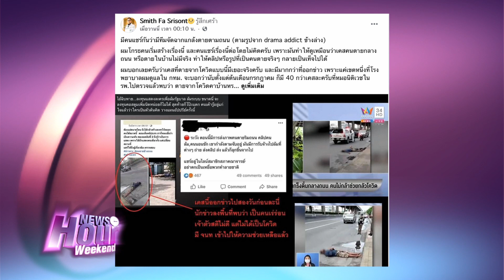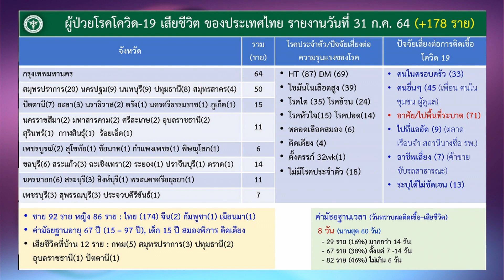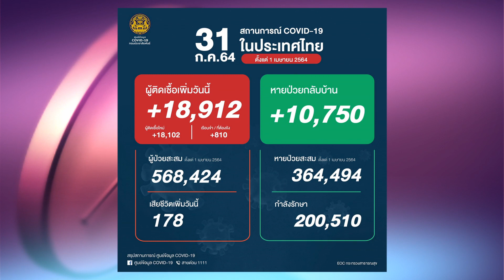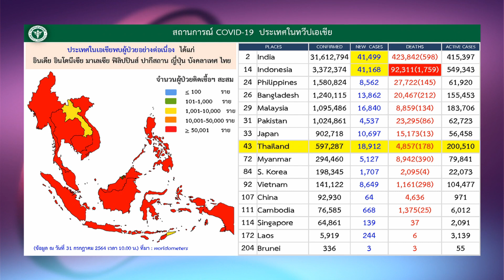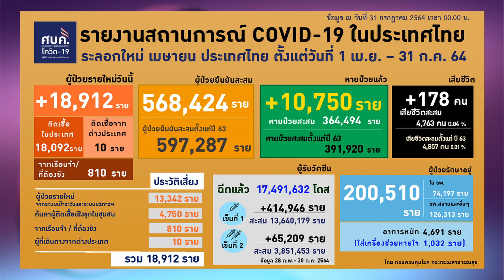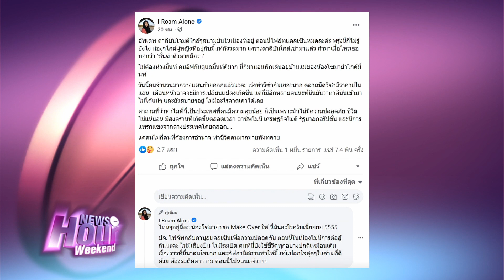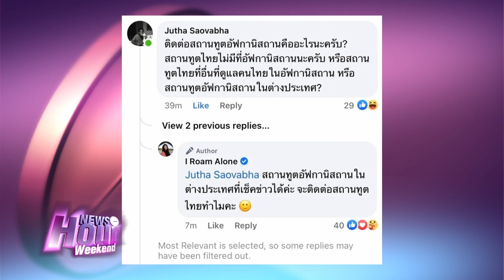‘บิ๊กตู่’ เรียก ถก ศบค.ชุดใหญ่ จับตายืดล็อกดาวน์ : News Hour Weekend 31-07-64 ช่วงที่2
‘บิ๊กตู่’ เรียก ถก ศบค.ชุดใหญ่ จับตายืดล็อกดาวน์ หลังผู้ติดเชื้อพุ่งต่อเนื่อง